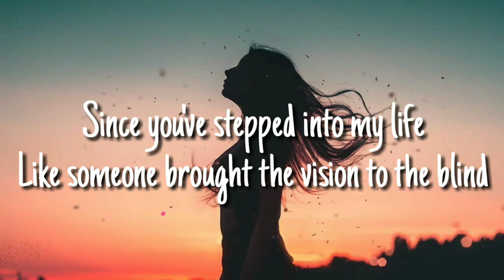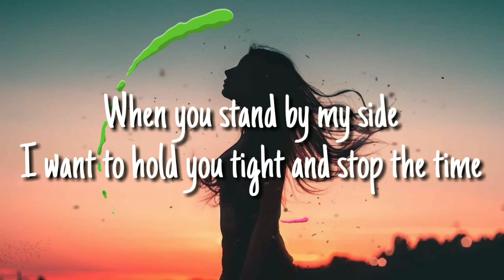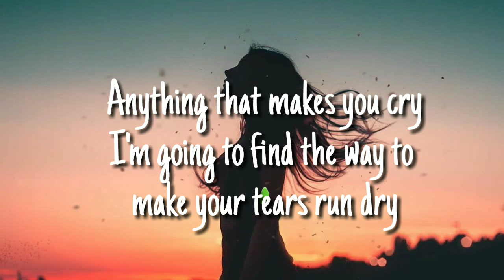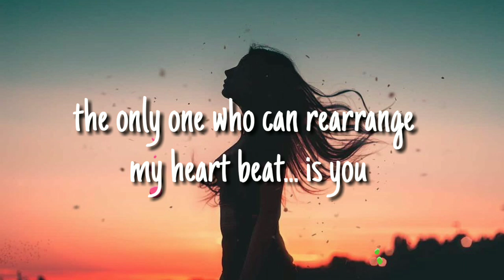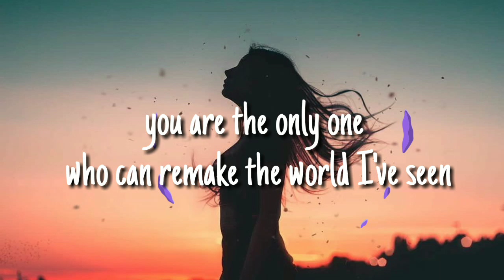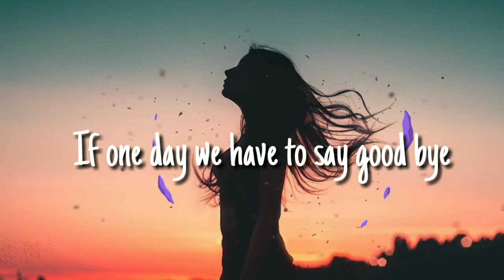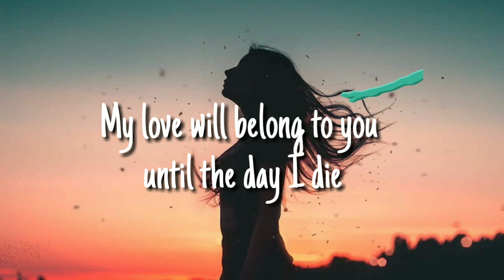Part Time Musicians - The Only One (Lyrics)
Music video by Part Time Musicians - The Only One [Official Video]